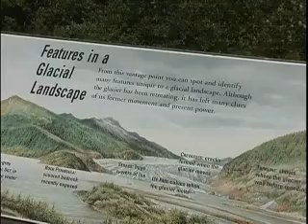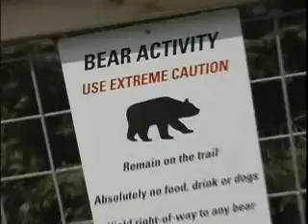Mendenhall Glacier Juneau Alaska Guy Olsen Show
Grand view of the majestic Mendehall Glacier located only 20 minutes form Juneau, Alaska.